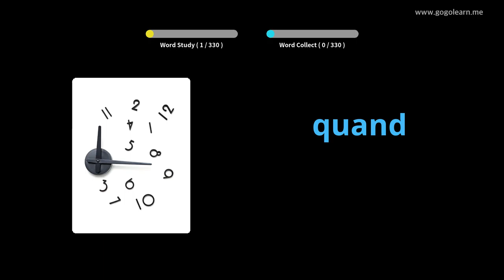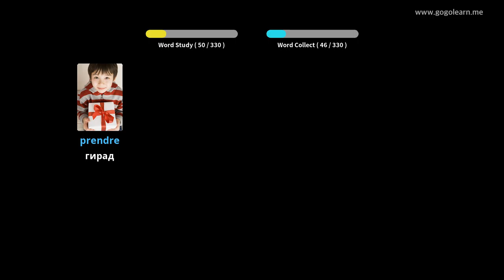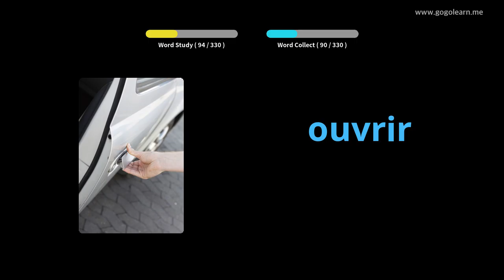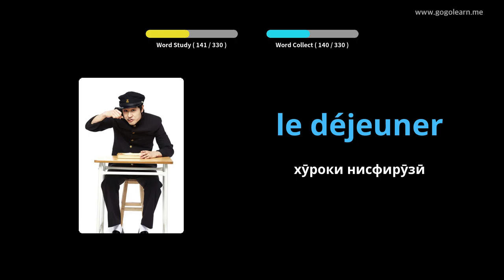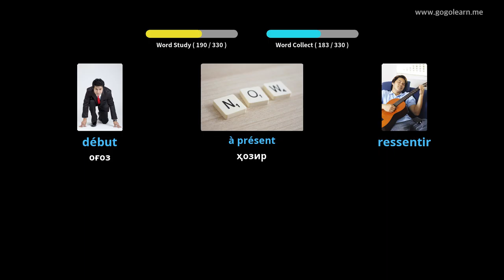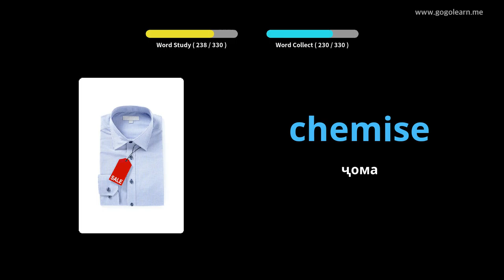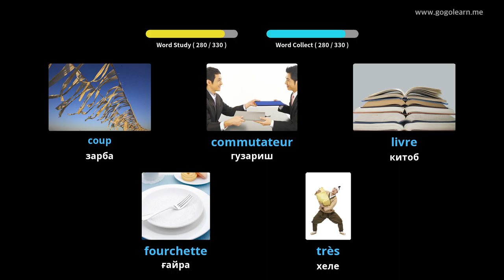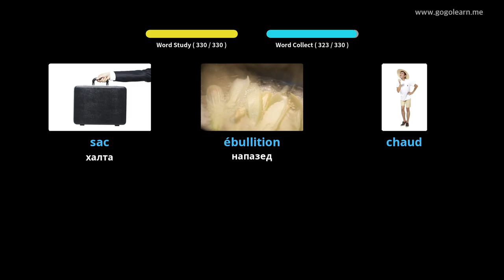Гӯш кардани луғатҳои фаронсавӣ ҳангоми рондан |Golearn